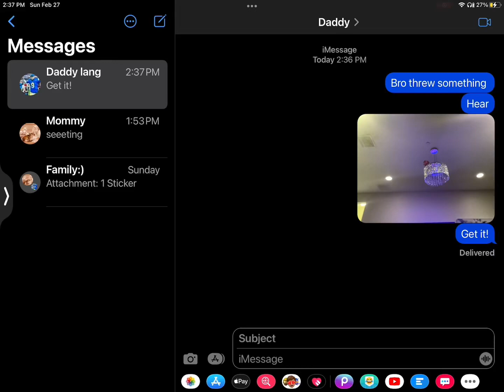Ha mine text